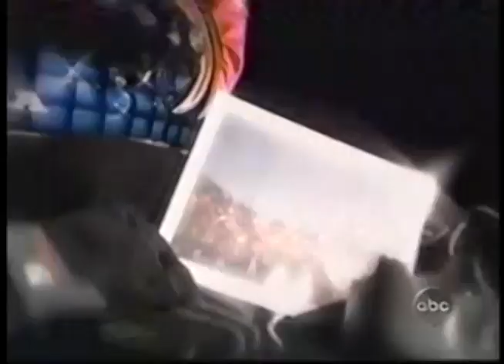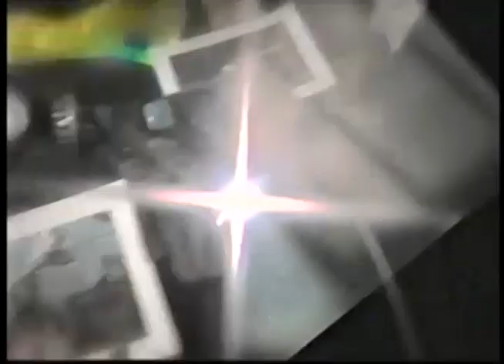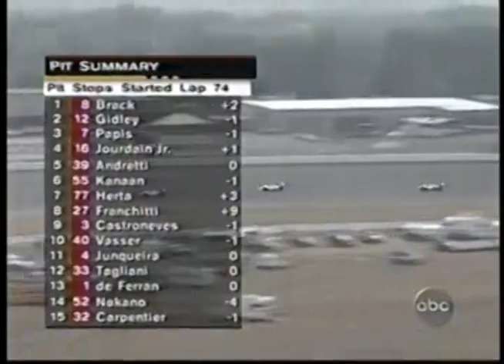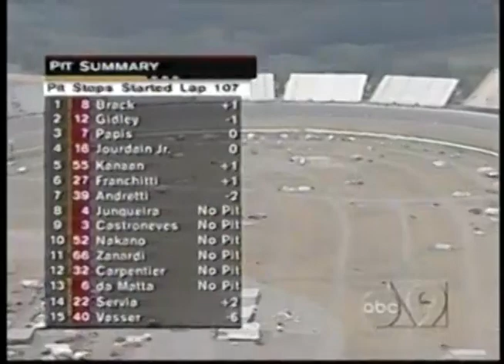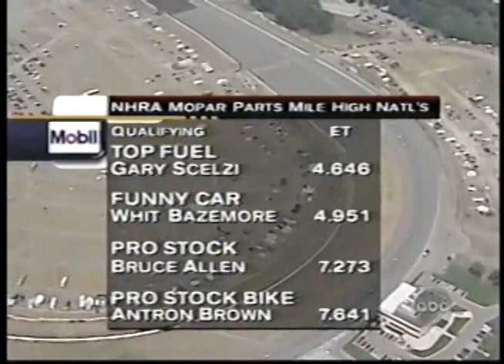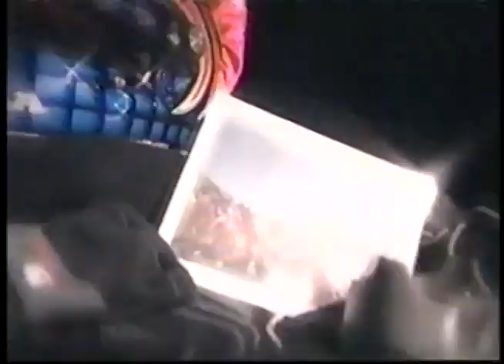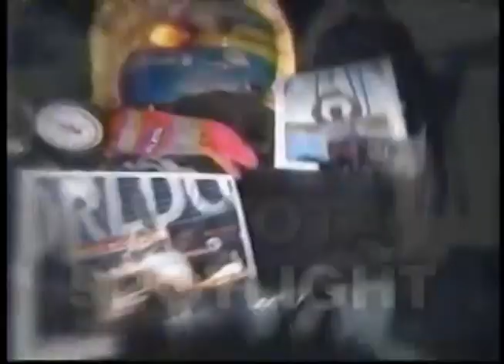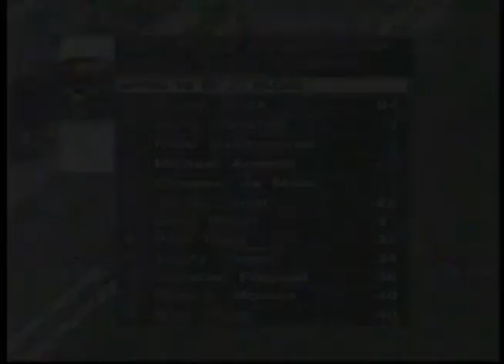2001 CART FedEx Championship Series Harrah's 500 At Michigan International Speedway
CART FedEx Championship Series
Harrah's 500 Presented by TOYOTA